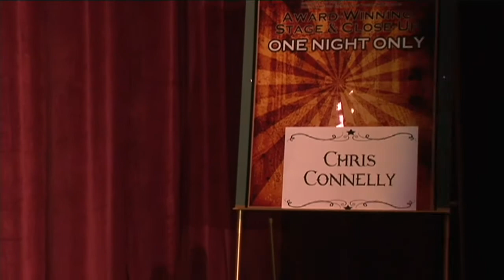Chris Connelly "Mind Reading"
Chris Connelly performs his mind reading magic in New Canaan, CT.